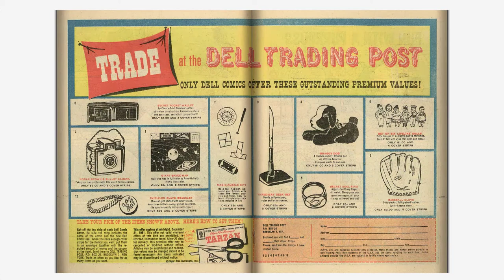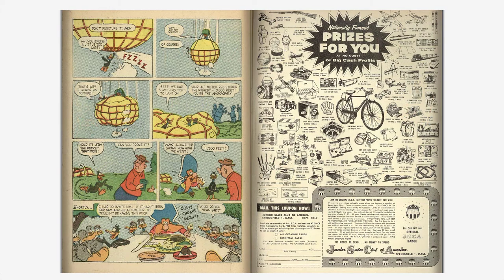Looney Tunes and Merrie Melodies Comics #239